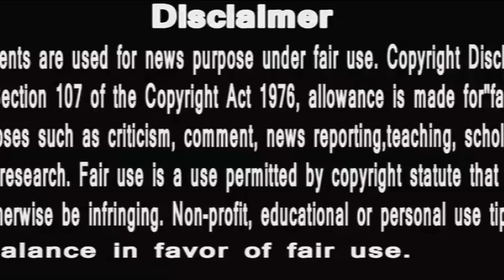Ishk par jor nahi || ahaan bana villian || yeh kaisa ishk hai || kahani after 6 months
ishq par zor nahi 2 june 2021 ep
PLEASE PLEASE WATCH THIS VIDEO AND COMMENT.